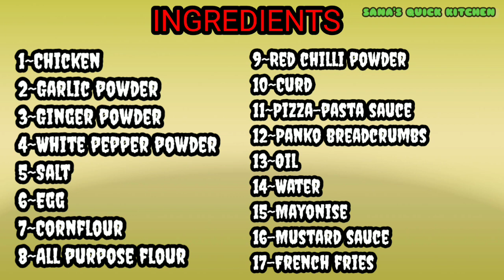KFC CHICKEN RECIPE | How to make kfc chicken at home |Ramadan special 😍✨